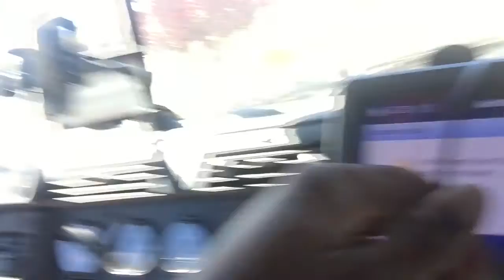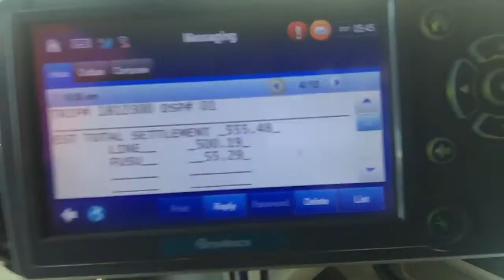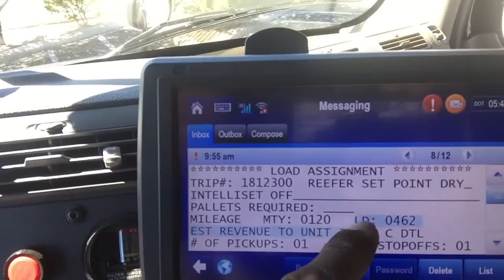Check engine light is back